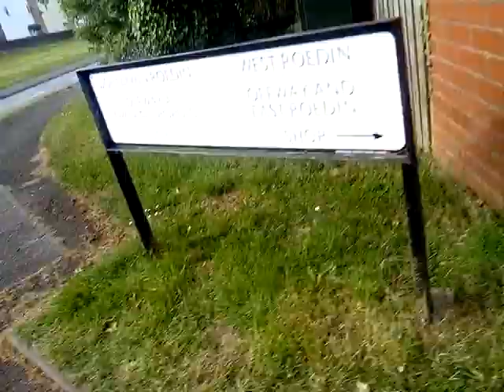Hide and seek challenge part 2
We're excited about the new challenge.